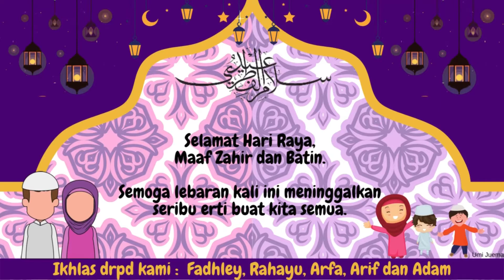UCAPAN RAYA KELUARGA ARFA UNTUK GURU2 DI AKADEMI YOUTUBER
Selamat Hari Raya Aidilfitri, Maaf Zahir dan Batin daripada Arfa sekeluarga kepada guru2 di Akademi Youtuber.